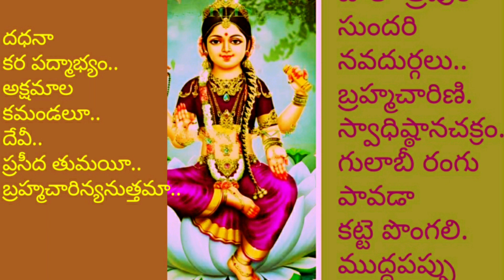దేవినవరాత్రులు బాలాత్రిపురసుందరి కట్టెపొంగలి బ్రహ్మచారిణి Navaratrispecial.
నమస్తే అందరికీ..

మీ likes,shares,comments ఇంకా మంచి videos చేయడానికి సహకరిస్తాయి..thank you.🙏